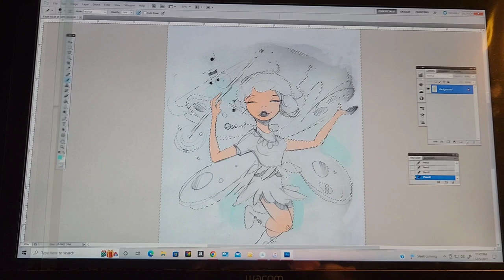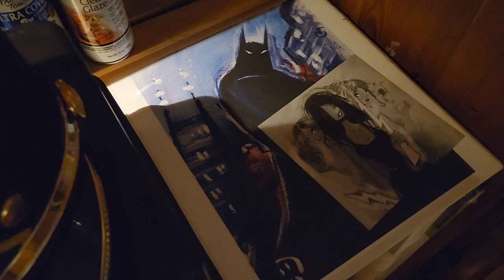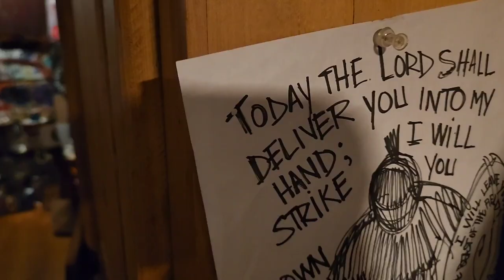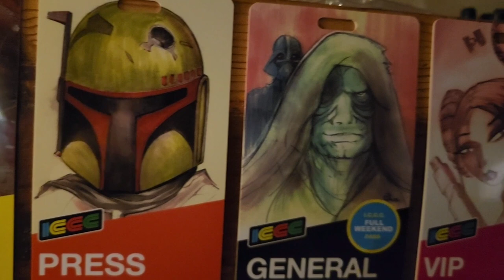I'd rather be painting....